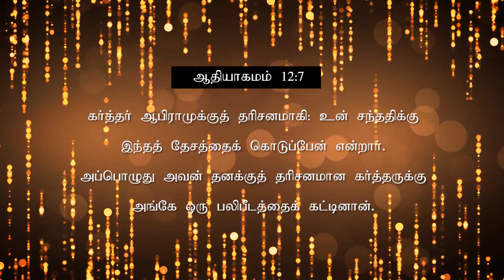மாற்றம் உண்டு | 23.03.2021 | Agape Life Changer | Pr . Abraham Johnson Prabhu